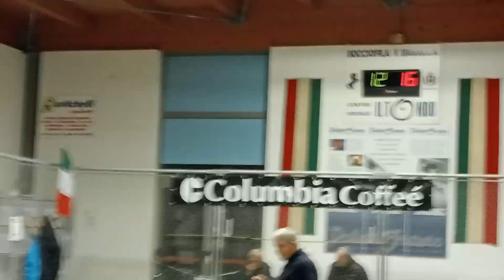14V 16R VID20230324220209